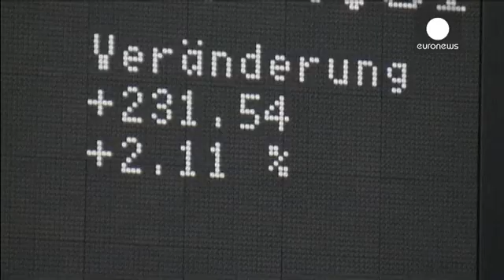Subida de las bolsas europeas tras el acuerdo con Grecia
Las principales bolsas europeas abren al alza tras el anuncio del acuerdo alcanzado entre Grecia y sus acreedores después de una larga noche de negociaciones en Bruselas.

El Euro StoXX 50 subía un 1,2 por ciento.
Mientras el euro detenía su caída frente al dólar, el índice Dax de Fráncfort escalaba más de un 1, 3 por ciento.

En París, el CAC 40 aumentaba en casi un 1,6 por ciento; el índice principal del parquet de Londres, el FTSE también ganaba medio punto porcentual.